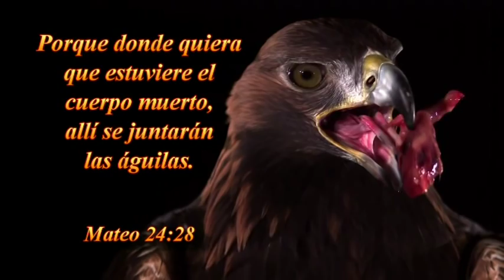DOMINGO 16-10-2016-TAB:LA VOZ DE DIOS -SANTIAGO -CHILE